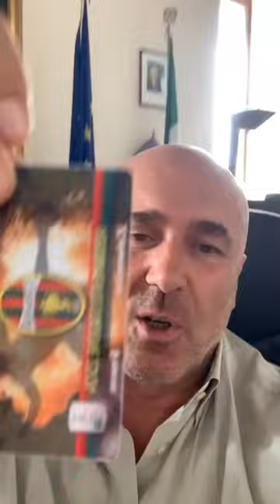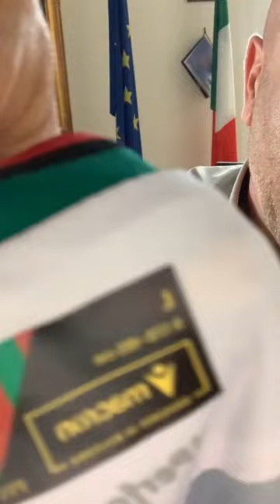Bandecchi ringrazia Guida,il nuovo presidente della Ternana, per l’abbonamento ma…